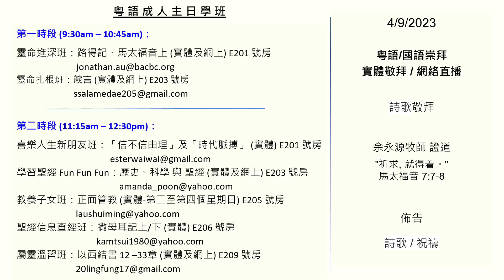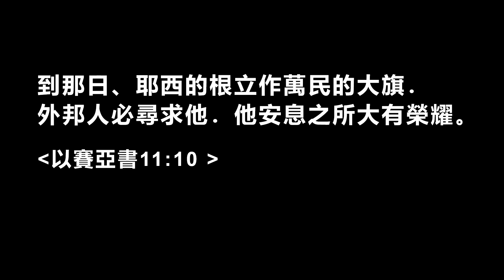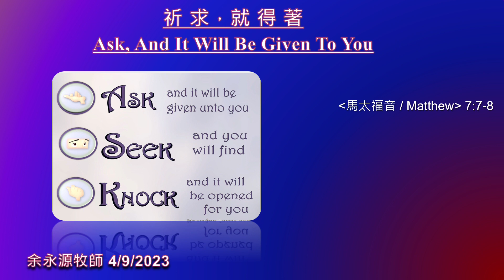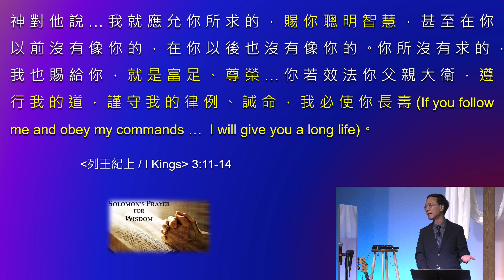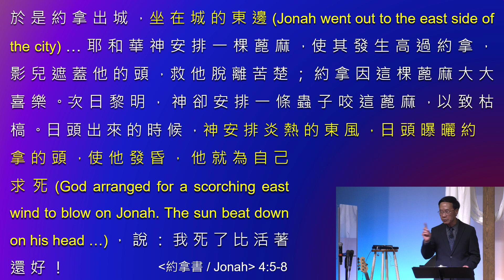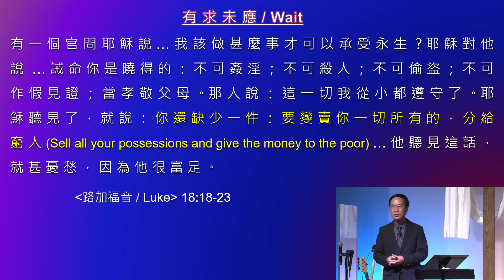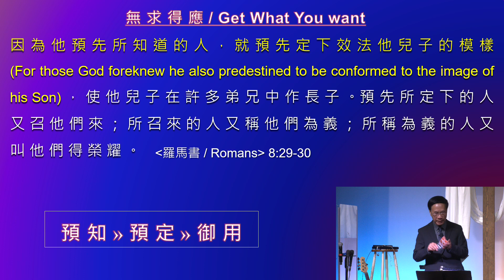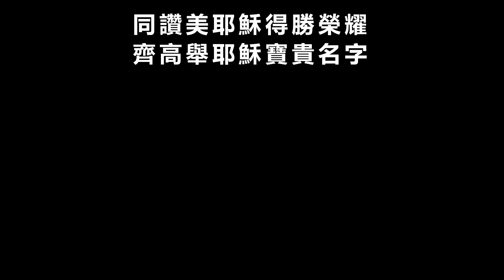April 9, 2023 Cantonese Service - Replay Pastor Johnny Yue 余永源牧師 | Bay Area Chinese Bible Church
"祈求, 就得著" 馬太福音 7: 7-8